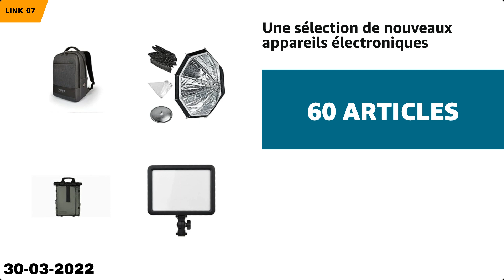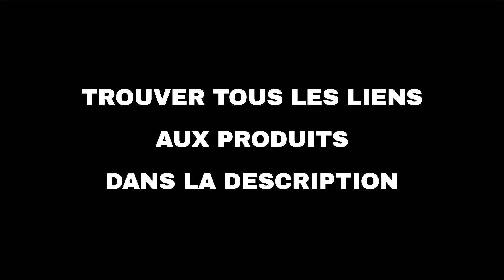Les 10 meilleures offres "Technologie d'Amazon" aujourd'hui (30-03-2022)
⚠️ ATTENTION!
1. Si vous regardez cette vidéo trop tard, les promotions peuvent avoir expiré et les produits retirés : activez les notifications et soyez rapide.
2. Soutenez mon travail : Utilisez les liens ci-dessous et je pourrais recevoir une petite commission.
3. "Aujourd'hui" signifie le 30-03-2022. Vous n'êtes pas le bon jour?

🔗 01 - HAISSKY Brassard de Sport avec Poche Éc...
🔗 02 - Gueray Lecteur CD Bluetooth Mural Haut-...
🔗 03 - W-KING 50W(70W Peak) Enceinte Bluetooth...
🔗 04 - Brassard de Sports avec Airpods Poche Z...
🔗 05 - NETVIP Kit Mains Libres pour Voiture Bl...
🔗 06 - Enceinte Bluetooth puissante, W-KING 30...
🔗 07 - Une sélection de nouveaux appareils éle...
🔗 08 - Brassard Telephone, Brassard de Sport A...
🔗 09 - Haut-Parleur Bluetooth, Enceinte Blueto...
🔗 10 - LAYEN i-Dock Récepteur Hi-FI 30 Broches...